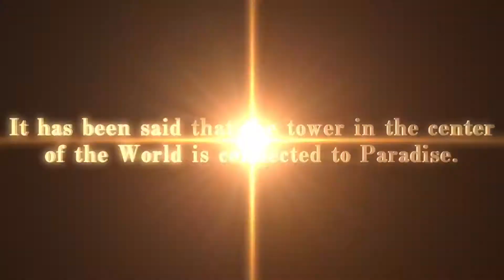Collection of SaGa inal Fantasy Legend - TGS Trailer